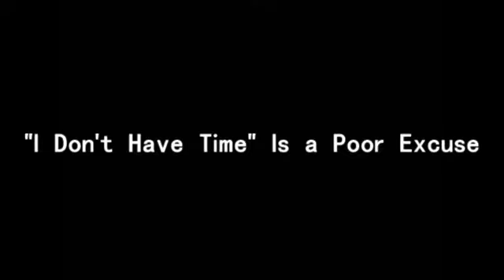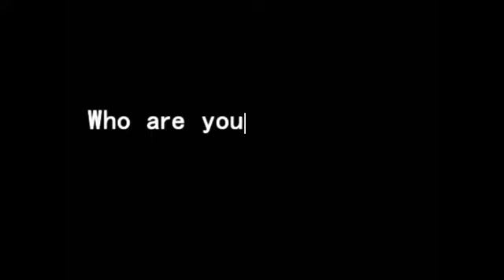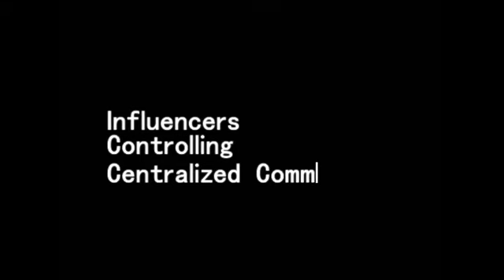The Return of the Interview (Official Version)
The official version of "The Return of the Interview". A normal office day and an interview with Alexander Agostini at Wheelock Square, Level 25, Nr. 1717 West Nanjing Road 200040 Shanghai, China. /  talking about normal office scenarios and stories